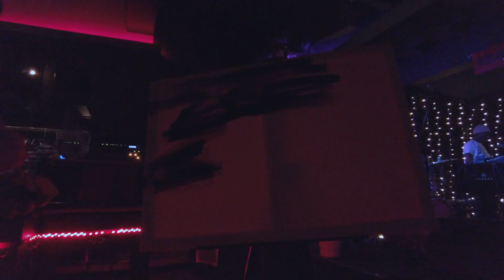Nat Cartier PAINTING "NAT'S BAND"@The Jazz Bar - April 2023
Check this video out from April 2023!

This was an exciting first ever headline performance @thejazzbaredinburgh9011, and it was part of their Student Showcase Series, organised through students of the Edinburgh University.

This was one of the two performances leading up to the Scottish Odyssey Tour - the first being at the Edinburgh Collective event on the 28th of February "Bands that make you dance".

One of the most exciting parts of the night was the speedy creation of:

A community Jazz Bar artwork "NAT'S BAND" painted during the final piece of the night. Each band member went up individually to paint on the canvas in front of the audience, whilst the rest kept the music flowing - the result of this first painting stage is depicted at the end of the video.

On Top of this, once the music finished, the audience was kindly invited to let free their inner artist by adding whatever they wanted to the painting. This created the final and completed piece, a community NAT'S BAND artwork, which is currently hanging in the Edinburgh Collective Studio.

Members of Nats Band:

Nathaniel Cartier - Vocals & Sax (Bandleader)
Mark Sanford - Bass
Alexander Farrow - Guitar
Ethan Jams - Drums
Ifeanyi Ezinmadi - Keys

This video was filmed and editted by Alessio Turini on instagram.